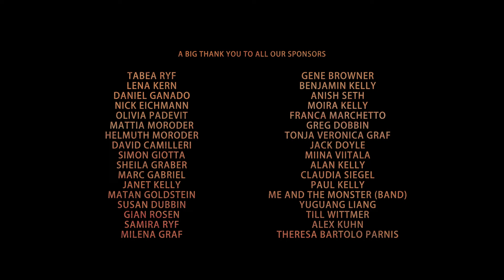Ocean Brain - Hannah Kelly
Directed by Samuel Dütsch

Practical Effects: Jonas Wydler
Underwater Camera Operator: Natascha Vavrina
1st Assistant Camera: Daniel Loepfe

Audio Recorderd by Hannes Bachofner

Cast: Pia Spolenak, Hannah Kelly

The Ocean Brain Music video is finally here !!! I am so so happy to show this project to the world! There are many thank yous that are due here; Raphael Werner and Samuel Dütsch believed in this project and helped me make this video idea that we started talking about 3 years ago come to life.
This video was made with the help of a crowd funding campaign, so of course also a huuuuuge thank you to all our supporters, I can’t tell you how much I appreciate it!

Mastering engineer: Facu Gonzalez